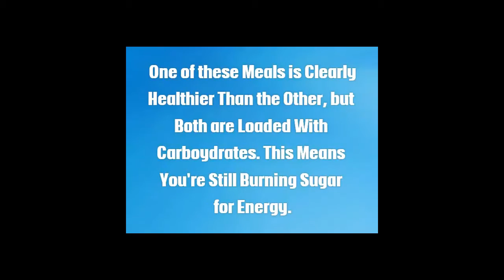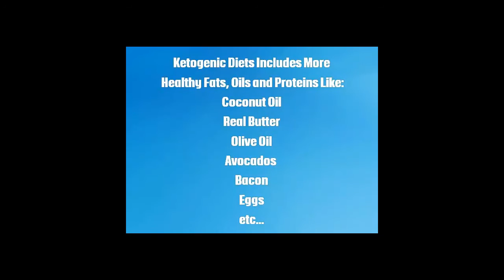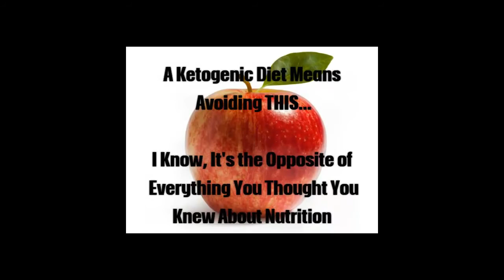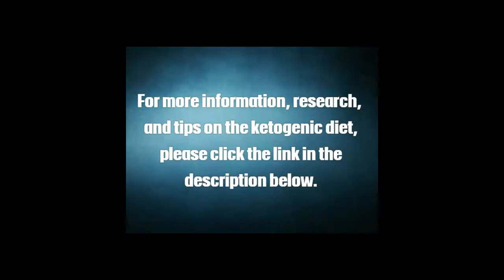ketones and protein in urine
Get your Exogenous Ketones and Never Worry About Slipping Up When on Ketogenic Diet. Click Link Above

Protein, urine casts (especially red blood cell casts), red blood cells, or white blood cells in  Ketones: Ketones in the urine (ketonuria) indicate that your body is
Mar 15, 2016 - Urine tests are also done to look for the presence of protein in the urine,  Testing for ketones is most common in people with type 1 diabetes.
This lesson will discuss the major findings resulting from the measurement of urine pH, ketones, proteins, white blood cells, and red blood cells.
Occult blood in someone's urine can indicate  PROTEIN. Normal urine does not contain any protein. Trace amounts of protein can be normal in  KETONES.
Protein in urine (proteinuria) can indicate a urinary tract infection (UTI), a kidney  Protein, sugar, bacteria, or ketones in your urine can spell trouble for you and
I had somebody ask me and I said I would post this question. If a urinalysis shows pr
The kidneys make urine (pee) as they filter wastes from the bloodstream, while leaving substances in the blood that the body needs, like protein and glucose.
Read article Urine Ketones - Meanings and False Positives.  carbohydrates for fuel, it will use protein stores initially and then fat reserves to produce energy.
Nov 7, 2011 - A urine test can be done to check the level of ketones in your body.  low in carbohydrates and high in protein and fat can raise ketone levels in
If this Ketone thing is accurate & there is protein coming out - does that mean I have to do something other than what I am already doing?
This afternoon, the nurse called me and said I had ketones and protein in my urine. She said my gyn dr thinks that it may be related to having a
Causes of trace amounts of ketones in a urinalysis include early stages of ketoacidosis in diabetics, fasting, starvation, a low-carbohydrate or high-protein diet,
Clinical Considerations The presence of ketones in urine is indicative of a . Dipstick protein measurement is the recommended screening tool for proteinuria in
Sep 2, 2016 - If protein is found in your urine late in pregnancy this may be a sign of  High levels of ketones indicate you are not getting enough to eat or that